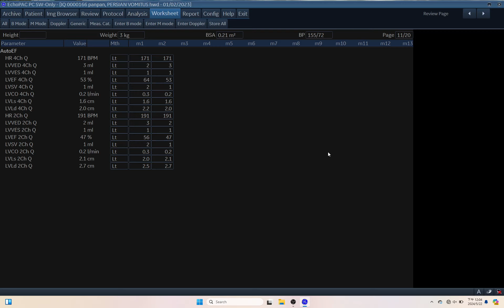IQ 166 AUTOEF REPORT